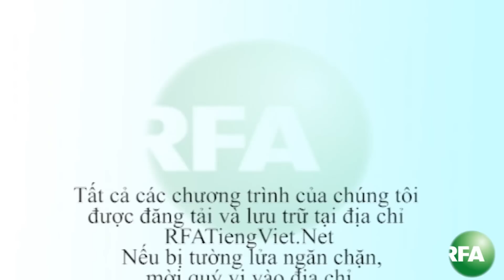Bản tin video sáng 12-08-2014